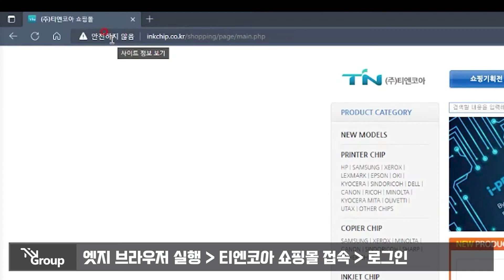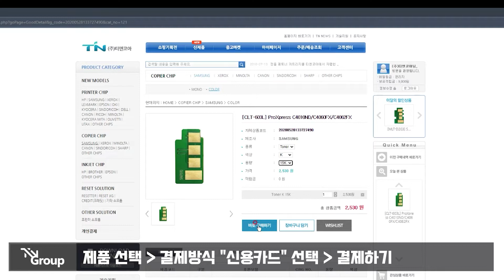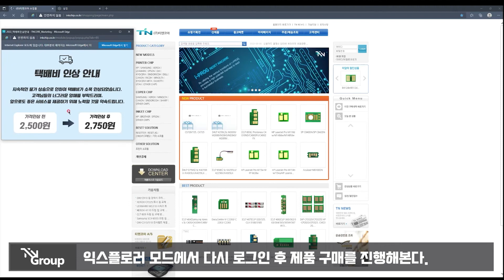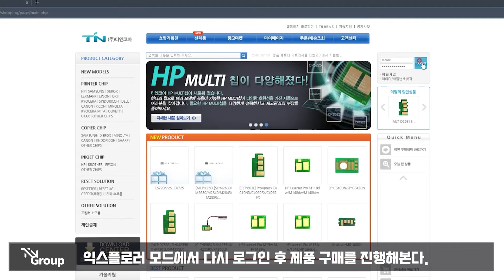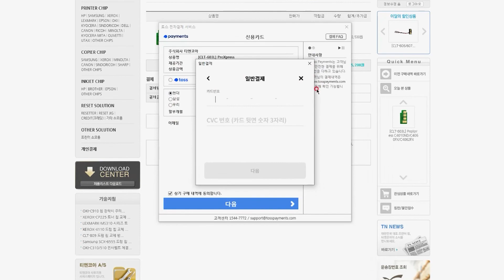[TNGROUP 티엔그룹] 엣지 브라우저에서 인터넷 익스플로러 모드로 신용카드 결제하는 방법 (ft. 티엔코아 쇼핑몰)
2022년 6월 15일부터 인터넷 익스플로러의 기술 지원이
종료되므로 티엔코아 쇼핑몰에서 신용카드 결제로 제품구매 시
마이크로소프트 엣지 브라우저에서 익스플로러 모드로 변환 후
신용카드 결제를 진행하시기를 바랍니다.

티엔코아 쇼핑몰은 신용카드 결제 시스템이
인터넷 익스플로러와 호환됩니다.

인터넷 익스플로러는 지원 종료로 인하여 엣지 브라우저에서
모드 변경 설정 후 사용이 가능합니다.

엣지 브라우저에서 인터넷 익스플로러 모드 설정하는 방법 살펴보기

01. 엣지 브라우저 실행 - 티엔코아 쇼핑몰 접속 - 로그인
02. 제품 선택 - 결제 방식 "신용카드" 선택 - 결제하기
03. 브라우저 미호환 안내 팝업창을 확인할 수 있다.
04. 화면 우측 상단 "설정" - 좌측 메뉴바에서 "기본 브라우저" 선택
05. 첫번째 항목을 "항상(권장)"으로 선택한다.
06. 두번째 항목에 "허용" 선택 후 다시 시작을 누른다.
07. 엣지 브라우저 다시 시작 후 우측 설정에서 익스플로러 모드를 클릭
08. 엣지 브라우저에서 익스플로러 모드로 변환된 것을 확인할 수 있다.
09. 익스플로러 모드에서 다시 로그인 후 제품 구매를 진행해본다.
10. 신용카드 결제 시스템 (토스 전자결제 서비스)으로 진행 가능
11. 전체동의 체크 후 사용하는 카드사별로 결제과정을 진행하면 완료